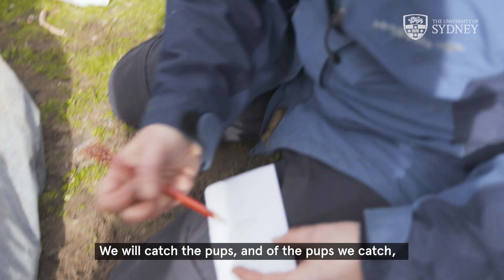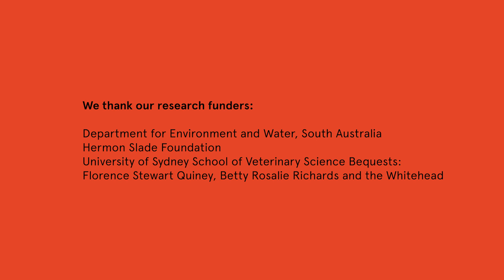Saving our sea lions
Dr Rachael Gray, from the Sydney School of Veterinary Science, in the Faculty of Science, is leading research on Australian sea lions investigating the effects of hookworm, environmental pollutants like heavy metals, and human-associated bacteria on mortality of sea lions in the first one-and-a-half years of their lives. Her research may hold the key to saving this endangered species.